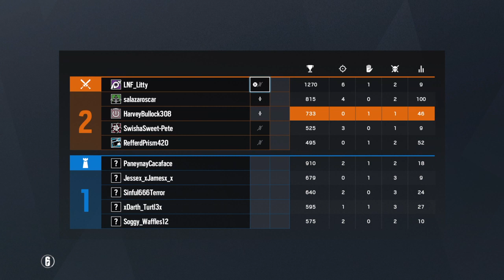HarveyBullock308's PS4 Rainbow 6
HarveyBullock308 PS4